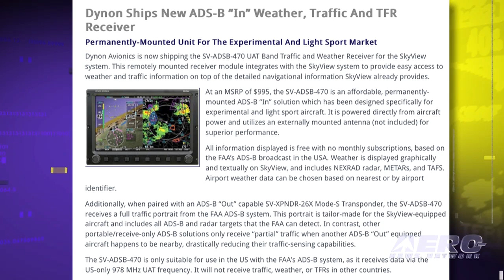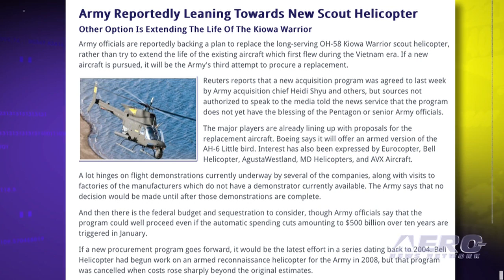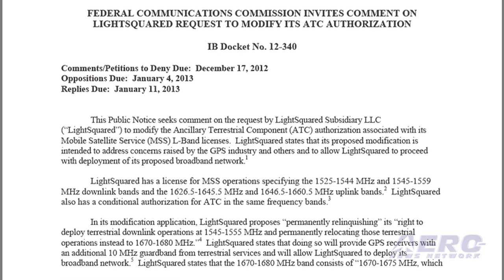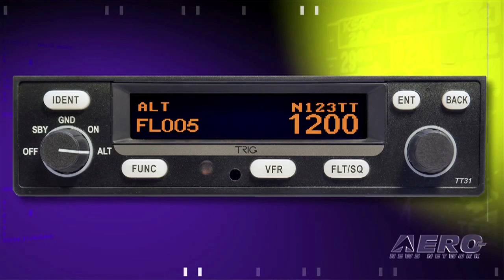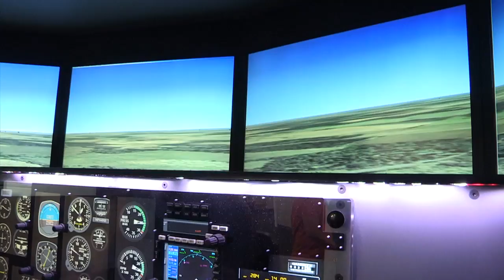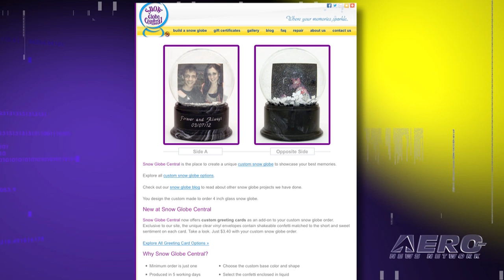Airborne 12.07.12: Dynon ADS-B, Italian LSAs, New Army Helos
Also: LightSquared Returns?, Trig Transponder, Iran Drone Claims, First A350 Moves, R.I.P. Spidernaut...

Pilots of light sport and experimental aircraft will welcome the news that Dynon Avionics is now shipping the SV-ADSB-470 UAT Band Traffic and Weather Receiver for the SkyView system. This remotely mounted receiver module integrates with the SkyView system to provide easy access to weather and traffic information on top of the detailed navigational information SkyView already provides. Italico Aviation USA, a spin-off of the Italian ultralight builder Euroala, is opening an LSA manufacturing facility at Kissimmee Gateway Airport. The US Army's long serving OH-58 Kiowa Warrior scout helicopter, may be on its way out. According to Reuters, Army officials are backing a plan to replace the aging helo, which first flew in Viet Nam, rather than extend its service life. All this... and MORE in today's episode of Airborne!!!

Airborne 12.07.12 is chock full of info about the half-week period ending Friday, December 7th, 2012... Presented by Aero-TV veteran videographer and Airborne Host Ashley Hale, and supported by ANN CEO/Editor-In-Chief Jim Campbell, Chief Videographer Nathan Cremisino, and Aero-Journalists Tom Patton, and Glen Moyer, this episode covers:

Dynon Ships New ADS-B "In" Weather, Traffic And TFR Receiver
Italian LSAs To Be Built In Kissimmee, FL
Army Reportedly Leaning Towards New Scout Helicopter
Barnstorming: LSA Needs To Get Its Act Together
LightSquared Makes Bid To Share Weather Balloon Spectrum
FAA Approves Trig's ADS-B Out Transponder For Use With NexNav GPS
Iran Claims It Has Captured A U.S. Drone
First Flyable A350 XWB 'MSN-001' Structurally Complete
Smithsonian Spidernaut Has Died
TSA: No Snowglobes In Whoville